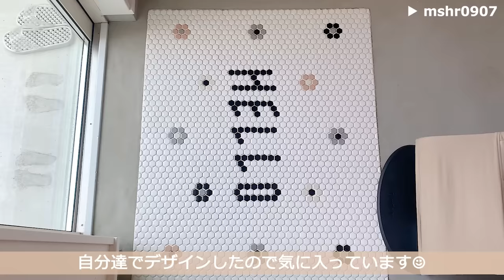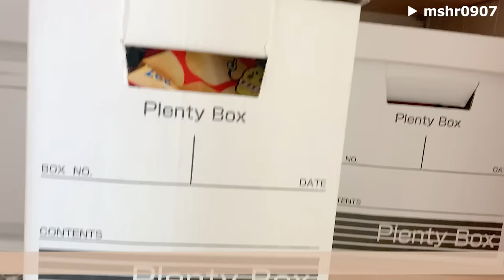【ルームツアー】まるで絵本の中！子供思いな可愛いお家｜収納上手さんのスッキリ収納・猫も快適に暮らす工夫｜32坪3LDK・5人暮らし｜Room tour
収納上手な3LDKのお部屋紹介🏡

家事動線やすっきりとしたリビングが特徴的💕
キッチンや洗面台、クローゼットの収納がとても参考になります◎
可愛いインテリアが多いので是非チェックして見て下さい🙌

🌼場所：大阪府
🌼職業：主婦
🌼間取り：3LDK 延床面積 約32坪
LDK 17.5畳 土間3畳
🌼家族構成：5人家族+猫1匹

限られた建築面積の中でできるだけ広く感じられるよう、
リビングは吹き抜けにし、必要のない廊下はなしにしました！
白×無垢材やモールテックスの質感が気に入っています☺
インテリアにはアクセントで真鍮を取り入れています！
猫との暮らしが快適になるような家づくりを意識しました🐈

1階で全て洗濯や服の整理が完結できるよう
ファミリークローゼットを作ったのが
家事動線が良く気に入っています🥰

💛お家作りで苦労した事ややって良かった事💛
床材、キッチン、階段、洗面所などほとんど造作や施主支給で
1から自分で調べてオーダーするのが大変でしたが、
その分気に入った空間になりよかったです✨

【目次】
00:00　オープニング
00:15　お部屋の概要
00:42　すぐに手洗いが出来る玄関
02:12　広々としたお洒落な階段のあるリビング
04:32　自由に使える3畳の土間スペース
05:07　リビングのお洒落アイテムについて
06:20　吹き抜け＆ねこちゃんのウォークスペース
06:54　キッチンの柱は飾りスペースに
07:28　大きく使えるダイニング
07:58　素敵な収納術で清潔感のあるキッチン
11:53　三角屋根が可愛いファミリークローゼット
14:05　スッキリ収納で使いやすい洗面所＆洗濯機周り
16:34　猫のことも考えられたトイレ
17:44　プライべートバルコニーのある2階
18:53　最後に

🕯当アカウントでは

皆さんの参考になる素敵なお部屋をご紹介しています＊

今後もルームツアー動画やルーティンなど様々な企画を投稿していく予定です！

21時公開 ... 月・水・金・土・日・祝　を予定しています◎